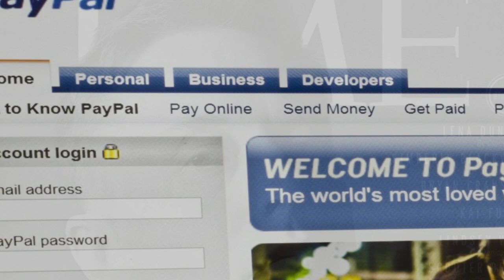Tesla Did Something That Wasn’t Thought Possible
"Tesla Did Something That Wasn’t Thought Possible" is an exclusive clip from PUMP the Movie, available now

For years, the electric car was the 98-pound weakling on the beach, getting sand kicked in its face by the more established cars powered by internal combustion engines. But Tesla, led by Elon Musk, changed the game. Its sedan, the Model S (which starts at about $71,000), can go 265 miles on a single battery charge. It was Musk’s goal to create a “compelling” EV that has long range, good performance and competes with the “best of the premium gasoline cars. That was something that the industry did not believe was possible.”